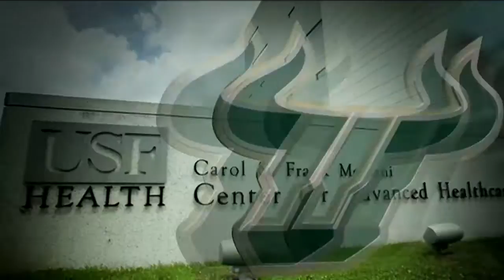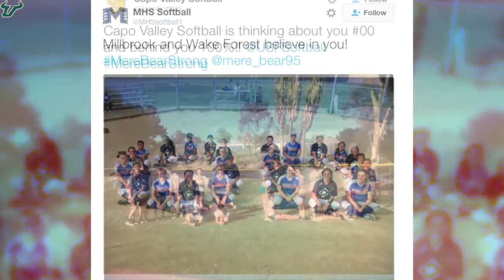The Ken Eriksen Show: Episode #6